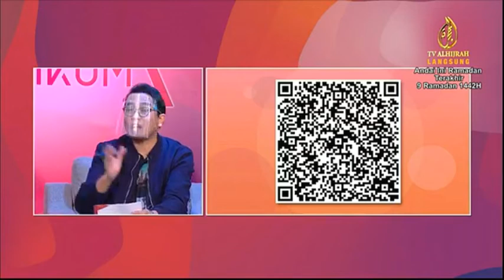BINCANG NIAGA 2021 20 APRIL 2021